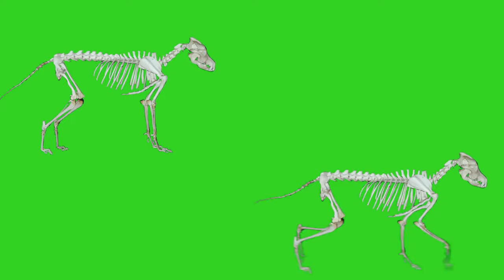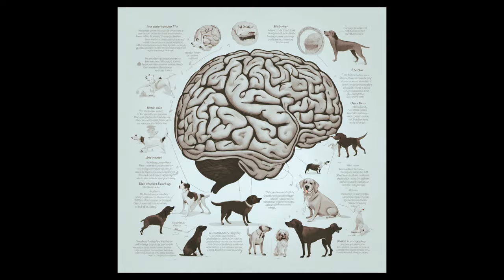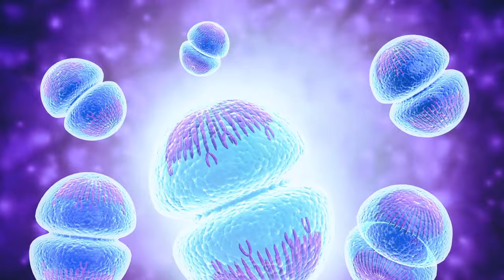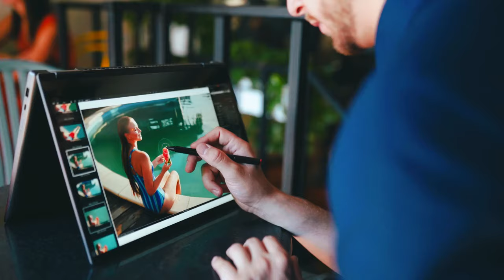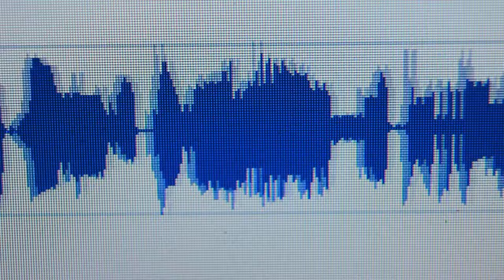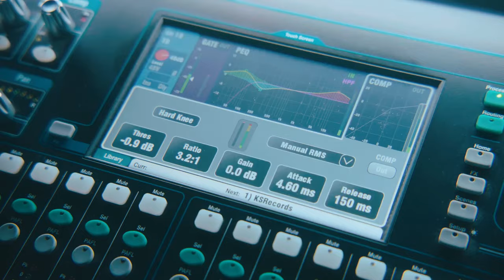Dogman Skeptics v.s Believers | Cryptid Documentary | J. Horton Films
Current Phonograph is an online mail-order supplier with focus on vinyl records. All indie, all analog, all alternative, Current Phonograph offers tide turning value & killer deals on all your independent-label music releases.

Necromantic Brewing Company - Long Islands 1st. New York's Best tasting
Gluten free Brewery

DOGMAN: SKEPTIC AND BELIEVERS
The legend of the Dogman, like all enduring myths, serves as a reflection of our deep-seated need to explore, to question, and to marvel at the vast unknowns of our world. Until the next mystery unfolds, keep your eyes open, your cameras ready, and your sense of wonder alive.

SERVICES
🔴  USE FILMHUB TO DISTRIBUTE YOUR FILM.

Is Dogman Real? | Must See Cryptid Documentary
The number one Independent Film Channel.